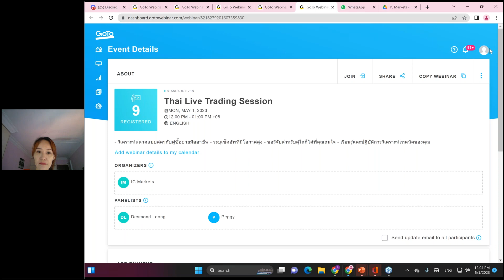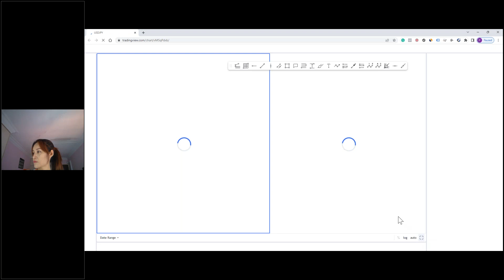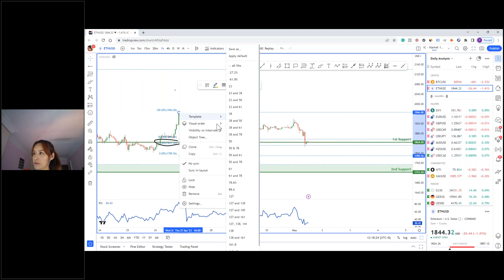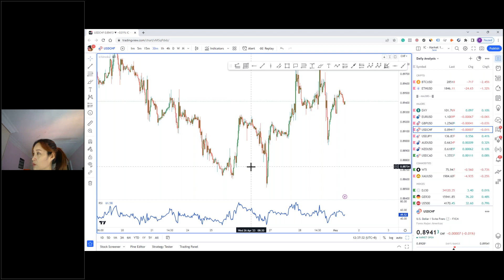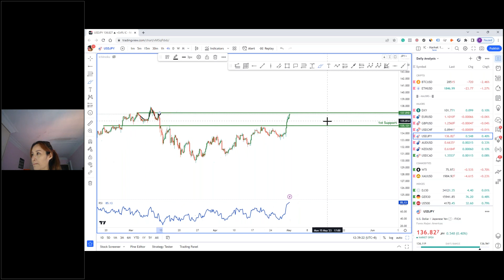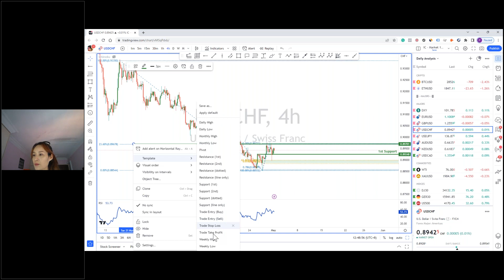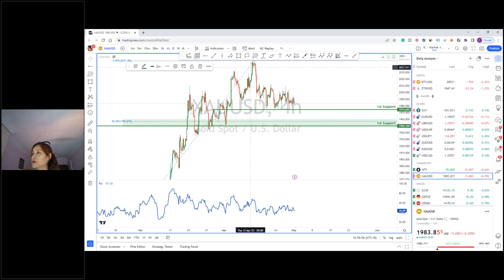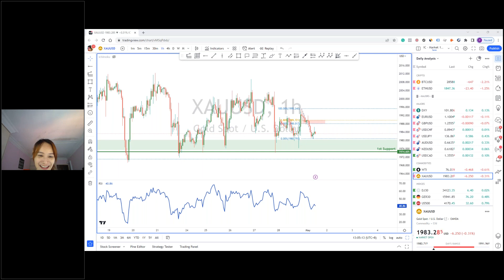Thai Live Trading Session